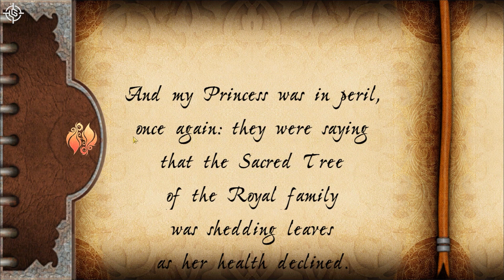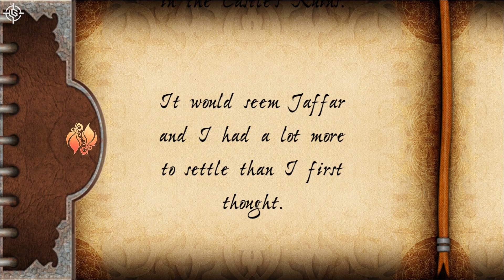Prince of Persia The Shadow and The Flame 2013 | Cutscenes, Game Movie, Game Story | LG | PC Mobile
Welcome to Legendary Gaming!

Game: Prince of Persia The Shadow and The Flame (2013)
Other Names: POP S&F. Prince of Persia 2: The Shadow and The Flame 1993 Remake
Platform: PC (Memu Play Android Emulator)
Content: Cutscenes / Game Movie / Game Story
Highest Quality: 1080p Full HD

ℹ️ Game Info
Prince of Persia: The Shadow and the Flame is an action game developed by Ubisoft Pune and Ubisoft for mobile platforms. It is a remake of the Prince of Persia 2: The Shadow and The Flame 1993, 2nd game of the Prince of Persia original trilogy by Jordan Mechner.

Gameplay is severely changed from the original Prince of Persia 2. Combat now has combos that can be unlocked. There is a sneak mechanic if the enemy is facing another direction. Chests and money bags are scattered around the levels. There are also many more potions which can be picked up and used when wanted. Level layouts are also redesigned. There are new enemies, and their behavior is also altered. skeletons for example can be killed here with combat, unlike in the original where traps had be used to defeat them.

Enjoy this Game Movie Video !!!